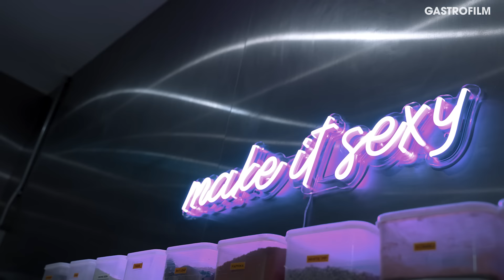The Art of Culinary Sharing: IGNIV Bangkok's Innovative Menu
IGNIV Bangkok, the first location of IGNIV by Andreas Caminada outside
Switzerland has earned its first MICHELIN Star in the MICHELIN Thailand 2022, joining the ranks of Michelin stardom alongside IGNIV restaurants in Bad Ragaz, St. Moritz, and Zurich. The fine dining establishment is located at The St. Regis Bangkok and is imagined by Andreas Caminada, the Swiss founding chef of IGNIV and head chef of the internationally acclaimed 3-Michelin-starred restaurant Schloss Schauenstein in Switzerland. IGNIV Bangkok offers a unique fine dining sharing experience, which is led by head chef David Hartwig, along with his sous
chef and pastry chef Arne Riehn.

The menu at IGNIV Bangkok features a range of sharing plates that are designed to encourage diners to explore a variety of flavors and textures. From small bites to larger dishes, the menu is carefully crafted to ensure that every dish is a work of art. The dishes are made using only the freshest and finest ingredients, and the chefs at IGNIV Bangkok take great care to ensure that every dish is cooked to perfection. The result is a culinary journey that is both unique and memorable.

One of the standout features of IGNIV Bangkok is its exceptional service. The staff is knowledgeable, friendly, and attentive, and they work tirelessly to ensure that every guest has an unforgettable dining experience. From the moment you enter the restaurant until the moment you leave, you are treated like royalty. The restaurant's ambiance is also noteworthy, with its elegant and sophisticated decor creating a warm and inviting atmosphere.

With its first MICHELIN Star, IGNIV Bangkok has been recognized for its
exceptional cuisine, exceptional service, and exceptional dining experience. The restaurant's success is a testament to the dedication and passion of its team of chefs, who work tirelessly to create dishes that are both innovative and delicious. The award is a significant achievement for the restaurant and confirms its position as one of the leading restaurants in Thailand.

Overall, IGNIV Bangkok at The St. Regis Bangkok is a must-visit for anyone who is passionate about fine dining and is looking for a unique culinary experience. With its first MICHELIN Star, IGNIV Bangkok has firmly established itself as one of the leading restaurants in Thailand, and its future looks bright. The restaurant is expected to continue to push the boundaries of fine dining and to delight guests with its exceptional cuisine, exceptional service, and exceptional dining experience.